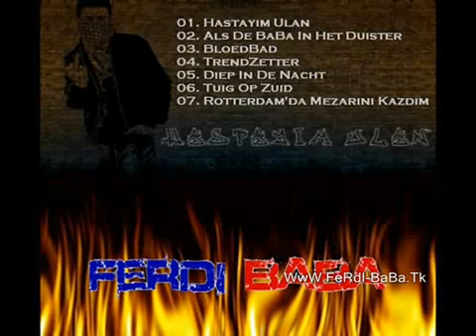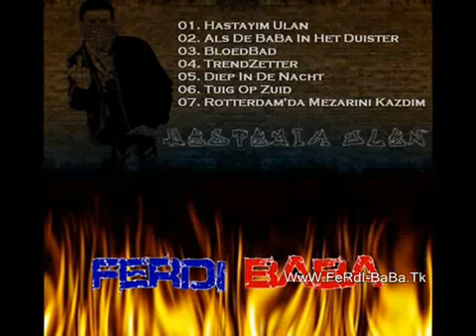FeRdI BaBa - Rotterdam'da Mezarini Kazdim (DISS) 2008